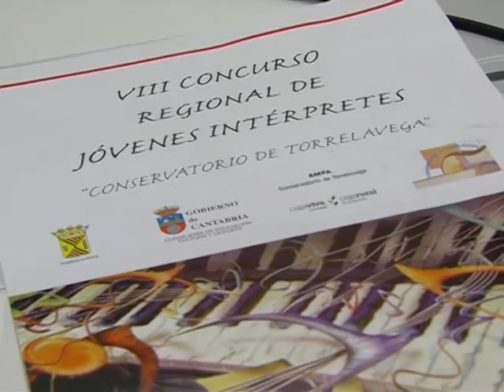PRESENTACION DEL VIII CONCURSO REGIONAL DE JÓVENES INTERPRETES “CONSERVATORIO DE TORRELAVEGA”